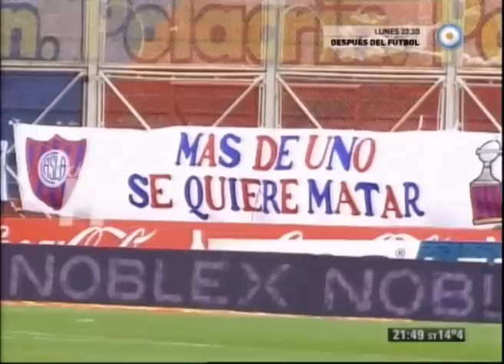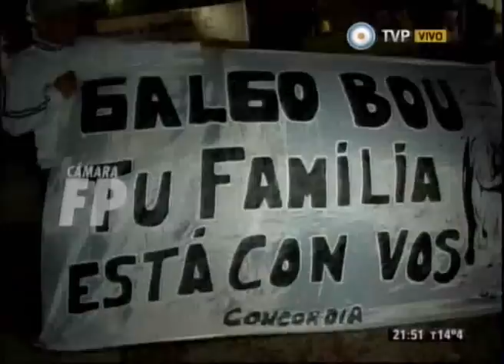Apertura del Domingo 02 de Noviembre del 2014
Informe: Apertura del Domingo 02 de Noviembre del 2014